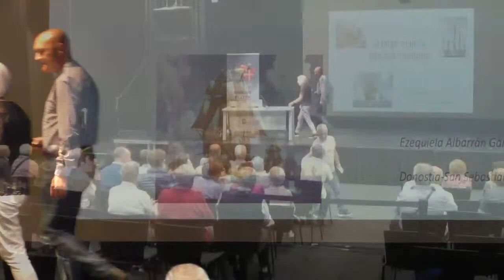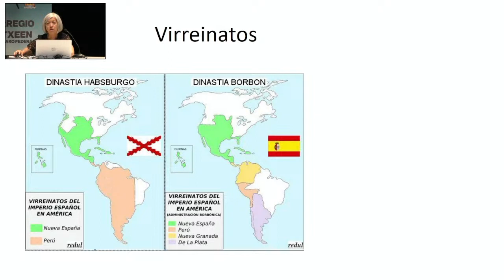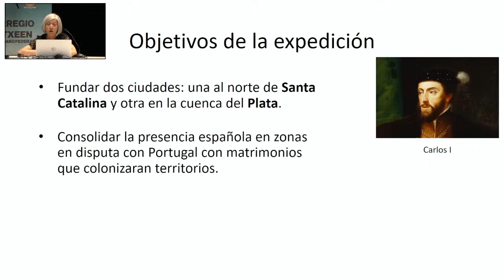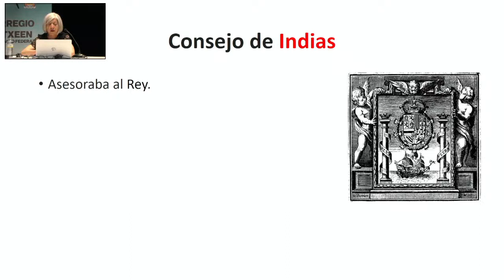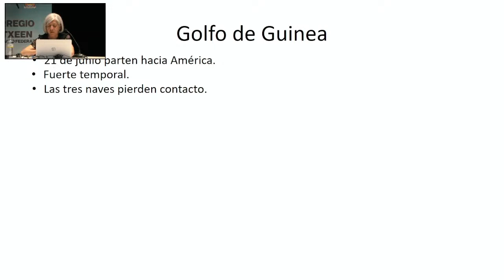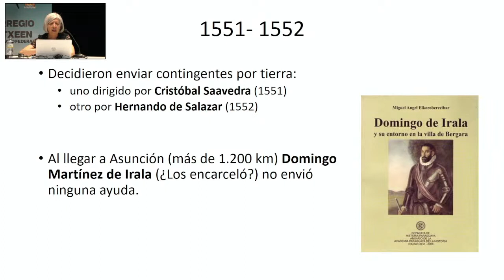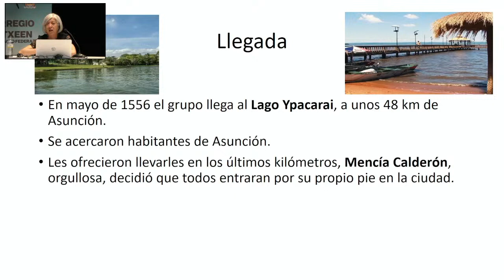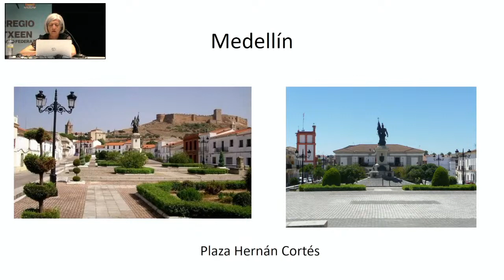El largo viaje de Mencía Calderón, con Ezequiela Albarrán García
Conferencia en la Casa de Cultura de Intxaurrondo organizada por la Federación de Casas Regionales de Gipuzkoa